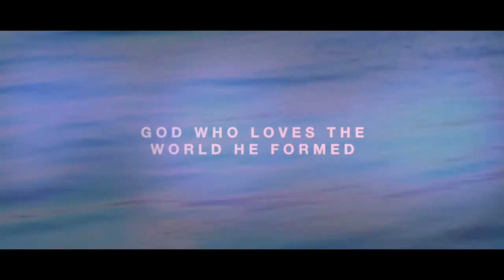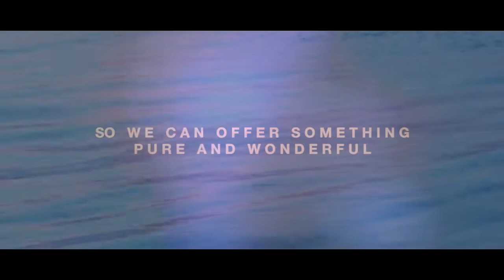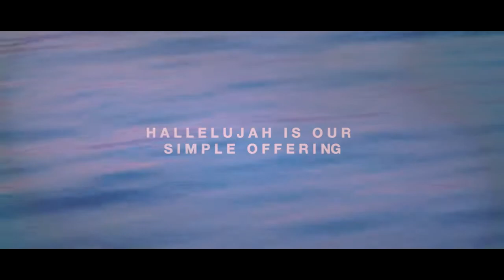Hallelujah to the King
Hallelujah to the King by Fountain City (feat. Derek Monize)